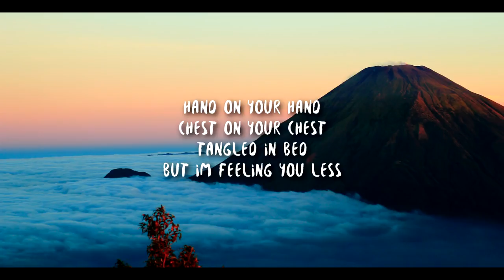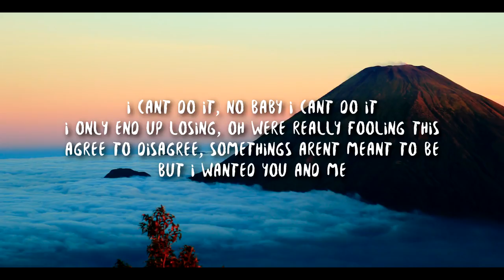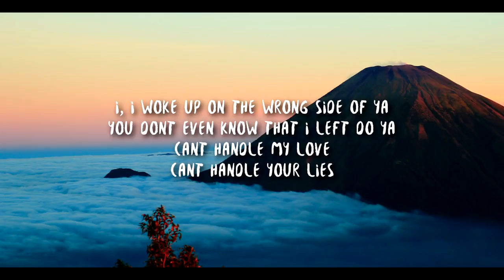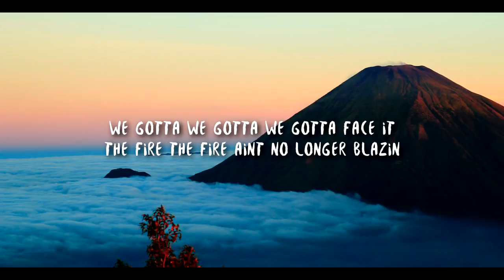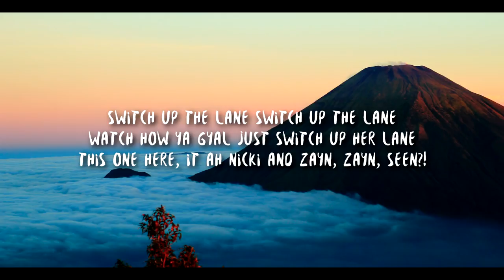ZAYN - No Candle No Light (Lyrics) ft. Nicki Minaj